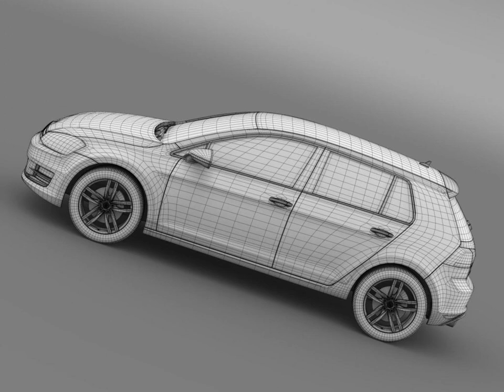3D Model of Volkswagen Golf TSI 5d 2015 Review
Volkswagen Golf TSI 5d 2015 3D Model Review

Let me represent you high poly 3d model of Volkswagen Golf TSI 5d 2015 with high detail.

The Volkswagen Golf is a compact car produced by the German manufacturer Volkswagen since 1974.

The model is created in real size. This model is created in Autodesc Maya 2012, visualization (rendering) - Mental Ray. If necessary, the product is easy to change or modify.

3d model TI
Verts - 364774
Edges - 729115
Faces - 365095
Tris - 720670
UVs - 664995

Discover other quality 3d models reviews of Vehicles 3d Models Automobile Volkswagen available from our 3d model marketplace for immediate download in several other 3d file formats (3ds, obj, maya, max, fbx, c4d, dae, etc) for your 3d modeling, visualization, VR / AR and CG project needs

202821